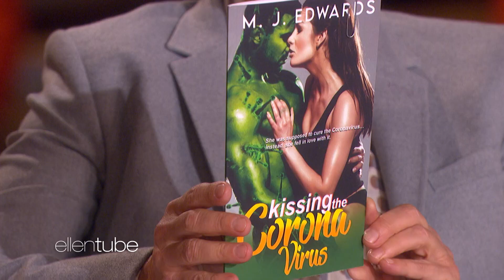Andy Reads an Erotic Novel About Coronavirus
There is a real erotic novel about the coronavirus called "Kissing the Corona Virus," so Ellen asked Andy to read an excerpt from the interesting book.